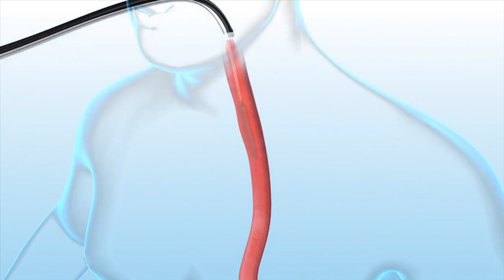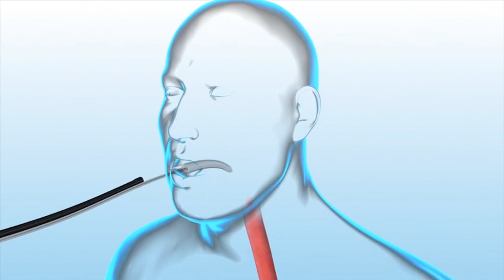Salud – Globo intragástrico para perder peso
Las ventajas del Globo Intragástrico para perder peso, por parte del Dr. Rodrigo Prieto Aldape en la sección de salud.